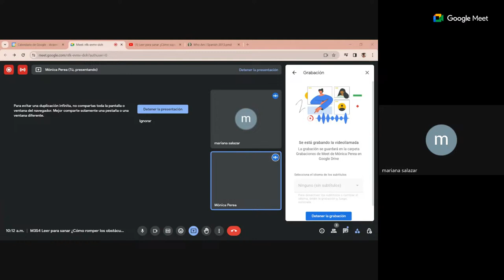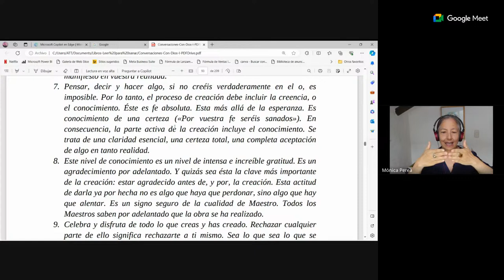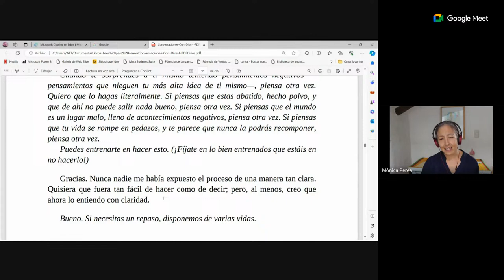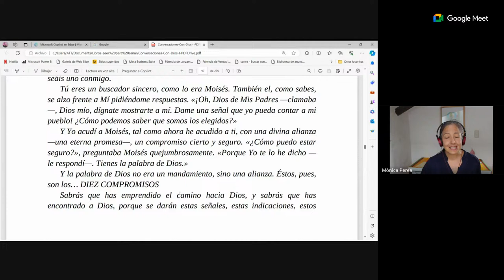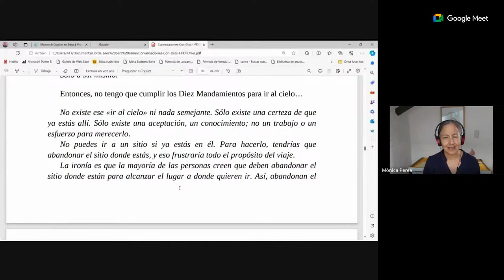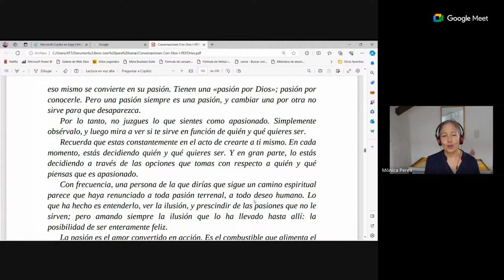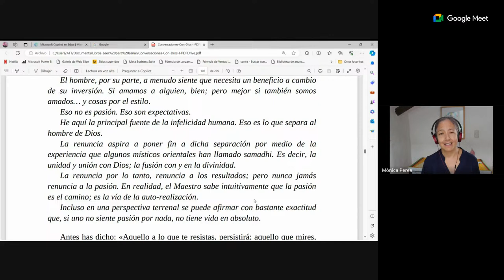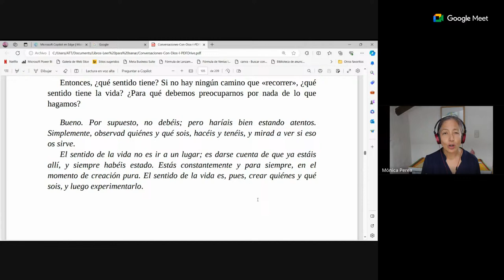Leer para sanar ¿Cómo superar los obstáculos entre la razón y Dios?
Sigamos acompañando a Neale en esta indagación sobre cómo vivir una vida mejor. Dios vuelve a resumirle los puntos clave para lograrlo, sólo que cuando la mente está tan cerrada en sus creencias de ser un mero ser humano, víctima del destino, le cuesta entender su capacidad y todo en él o en ella se sacude para no ponerlo en práctica. Avancemos y busquemos comprender qué y cómo podemos implementar para tener una experiencia de vida más consciente.

Este es un espacio de lectura para todos, para quienes necesitamos compañía a la hora de leer textos que pueden darle un vuelco a nuestro vida si nos lo permitimos. Si sientes que lo que escuchas te da alimento espiritual, puedes ayudar con una donación. Para ti puede ser algo "humilde"  o discreto o algo significativo, para mí no es sólo combustible para seguir, sino un aporte de fe a este tipo de iniciativas que le apostamos a un cambio de consciencia global. Donde no compitamos, sino nos sepamos todos Unidad.

Leer para despertar es una iniciativa para llevar mensajes transformadores a cualquier lugar del mundo hispano.

Para hacer tu donación te dejo aquí el lugar donde puedes hacerlo. Y te doy las gracias por adelantado. Permites que mi servicio como mediadora del libro y promotora de lectura se expanda.

PUEDES ENTRAR EN ESTE ENLACE PARA HACER TU DONACIÓN. ¡GRACIAS!